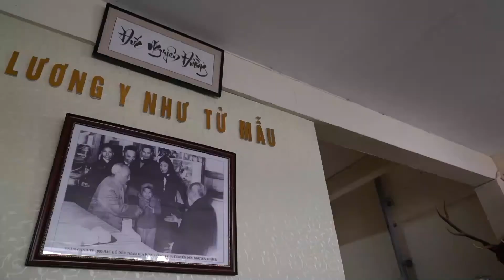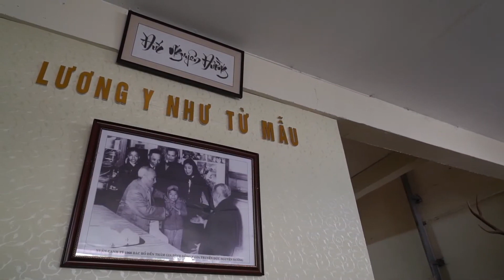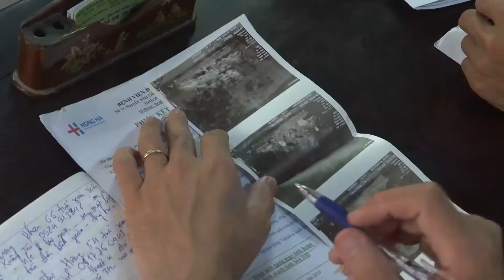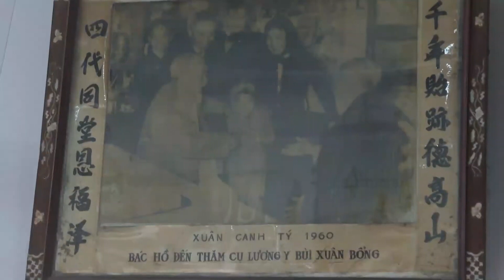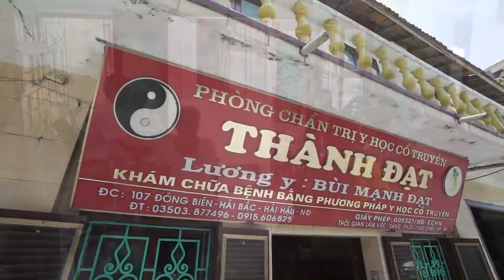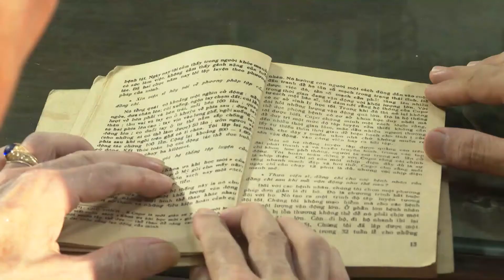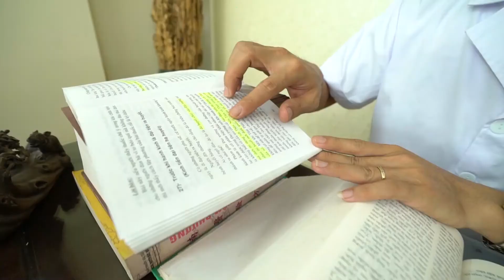Bác sĩ Trọng chuyên gia hiếm muộn và nhà thuốc Đức Nguyên Đường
Những thói quen sai lầm khi mặc quần nhỏ gây vô sinh nam
Bác sĩ Trọng - Giải đáp mọi thắc mắc liên quan đến sức khoẻ sinh sản ở cả nam và nữ

🔵 Đ𝐢̣𝐚 𝐜𝐡𝐢̉: Lô 11, D24 khu đô thị Gleximco D, Lê Trọng Tấn, Dương Nội, Hà Đông, Hà Nội